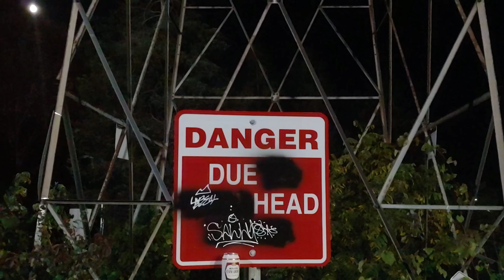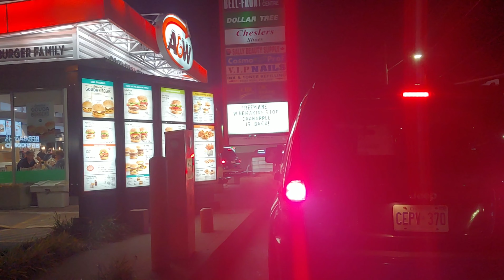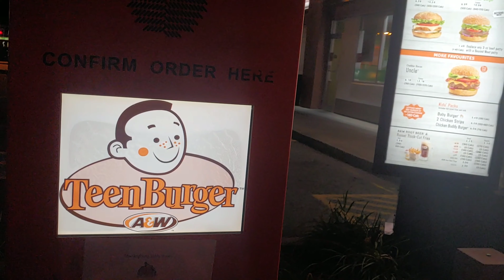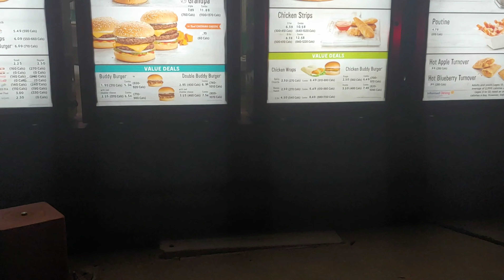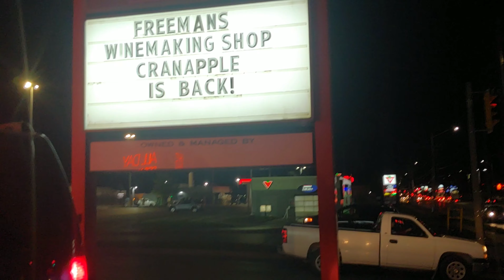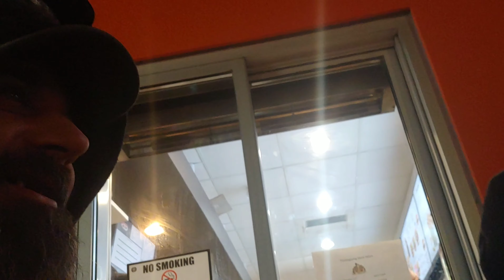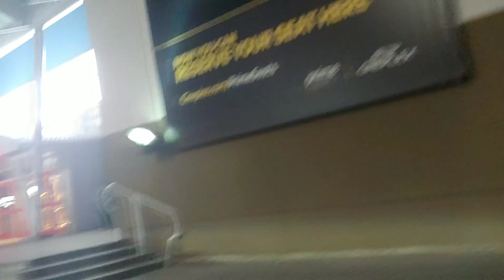A&W DRIVE-THRU ON ON DAYMAK ARROW